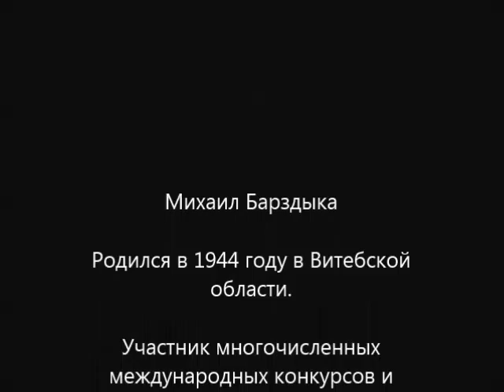Михаил Барздыка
Михаил Барздыка -Michael Barzdyka
Was born in 1944 in Vitebsk area.
The participant of numerous international competitions and exhibitions.
It is awarded by a silver medal of the European Academy of Arts (1992), a gold medal at the International competition of a drawing in Belgium (1993).
Products are in museums of Belarus (the National museum of Belarus), Hungary, the USA, Italy, Russia (Russian museum, St.-Petersburg), France.
музыка Леши Леонова - запись 2014 года .